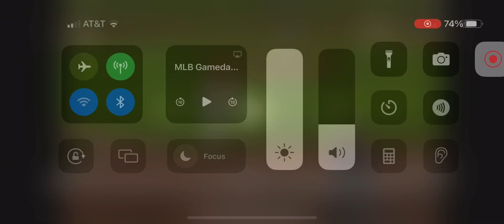TJ Friedl Solo Home Run (8th Home Run Of 2024)